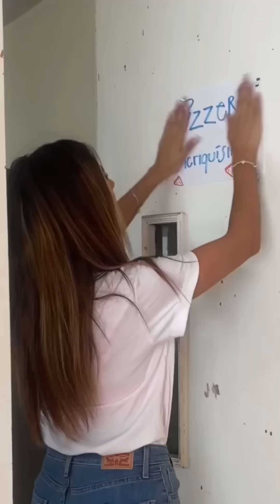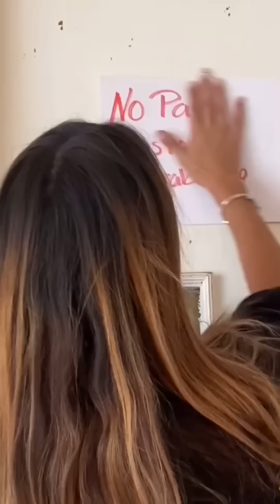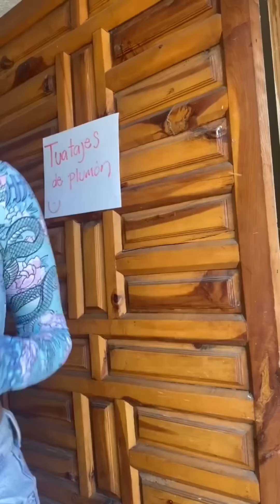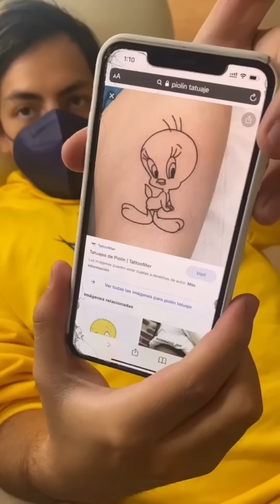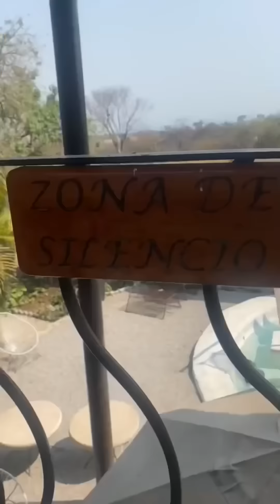Recopilación , Panadera , tatuadora, albañil y más 🤣| Leslie Mckenzzie 💕